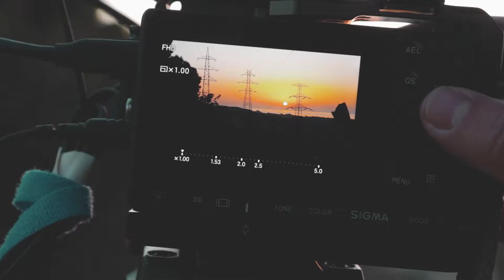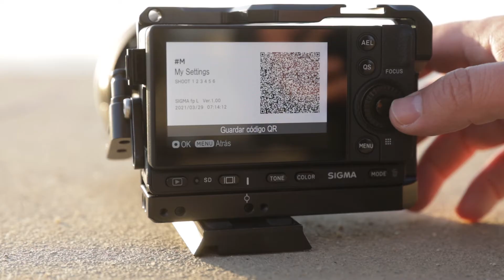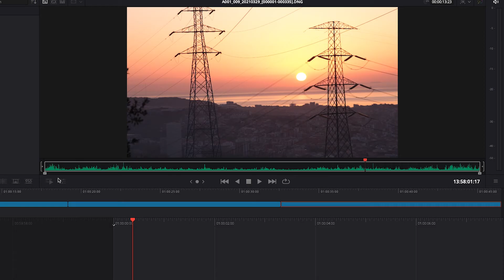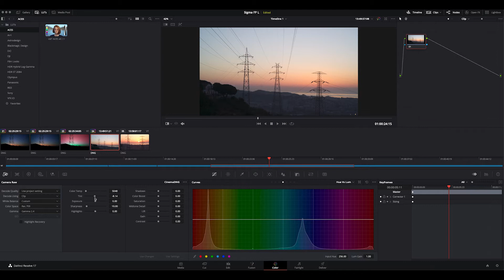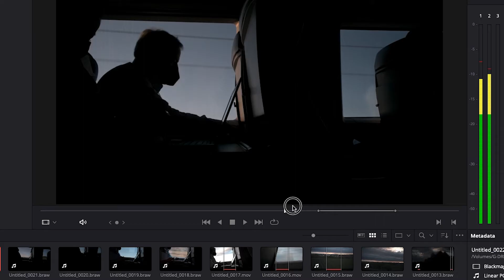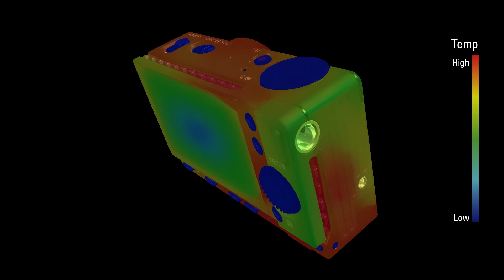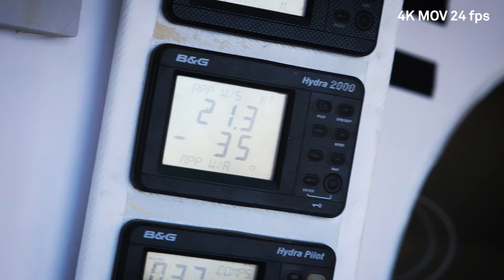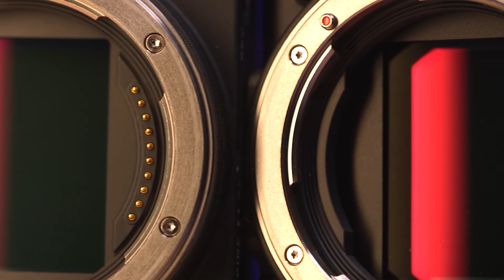SIGMA FP L: una potente y compacta cámara de cine y vídeo 🎬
Tras un primer vídeo en el que analizamos su faceta fotográfica, nos centramos ahora en las enormes posibilidades que ofrece el potente sensor de 61 megapíxeles de la Sigma fp L para cine y vídeo.

Grabaremos en distintos formatos, tanto de forma interna como externa, y 'etalonaremos' el metraje resultante con DaVinci Resolve para ver las diferencias y hasta dónde podemos llegar con una corrección de color agresiva.

Además, pondremos a prueba la cámara en entornos exigentes para ver su resistencia y fiabilidad.

Finalmente evaluaremos qué opción es la más interesante para nosotros: la Sigma fp original o la nueva Sigma fp L.